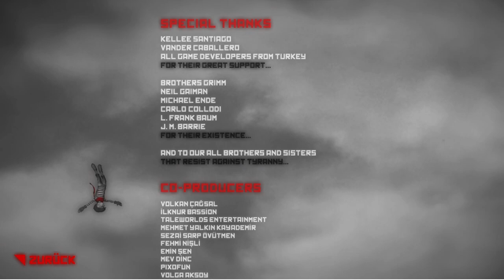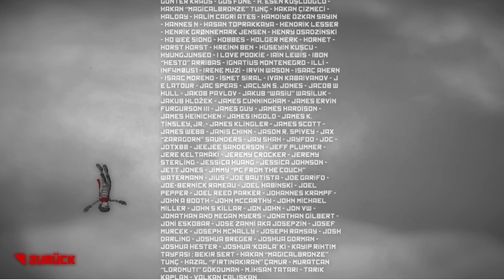Let´s Play Monochroma (Ultra Mega Profi Walkthrough) #7 Das Finale, Fazit u. ENDE!!!